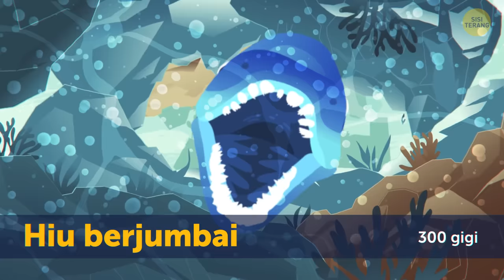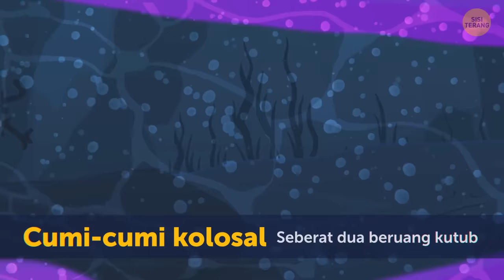Megalodon vs Paus Biru: Siapa Raksasa Laut #1